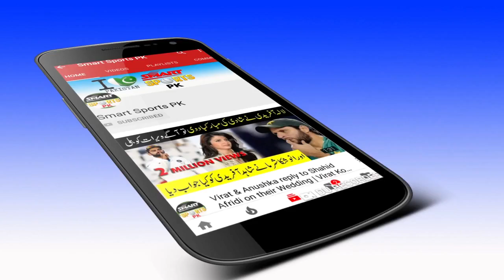Psl 2019 || Shane Watson asks $ 3 million to come to Pakistan || HBL PSL 4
Category    Sports
Aslamo Alekum
Friends Welcome To "Smart Sports Pk".Here In This My Channel "Smart Sports Pk" You Can Find Latest And New Videos About Sports And You Also Get All Information about All Sports Mens.In This Channel You Also Find Oldest Videos Of Sports And you Can Get The Information About The Personal Life Of Sports Stars.Match And Series Detail And Dates Are Also Available In Our Channel So Please Subscribe Our Channel "Smart Sports Pk" And Like+Share Our Videos With Your Friends.
Thanks